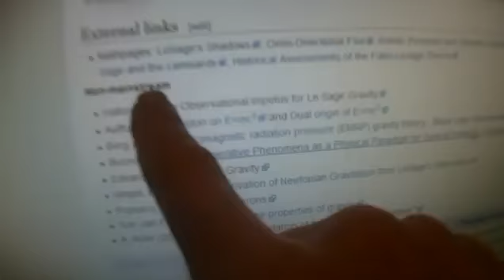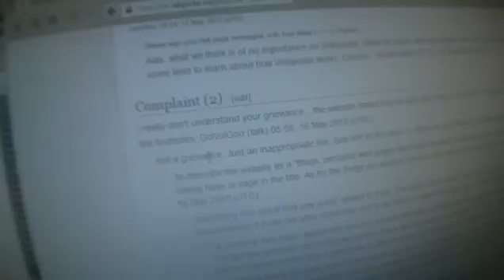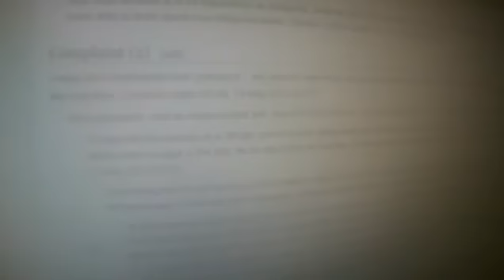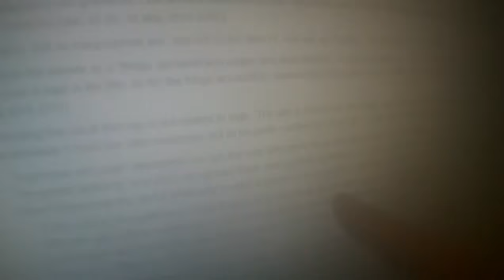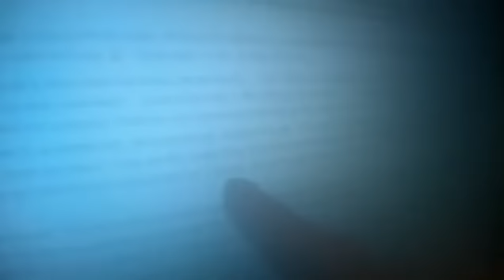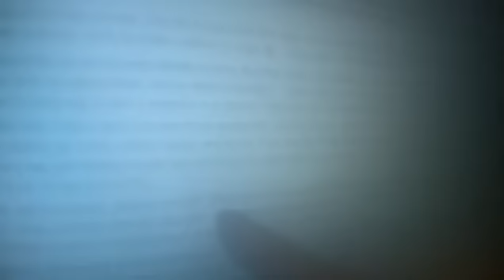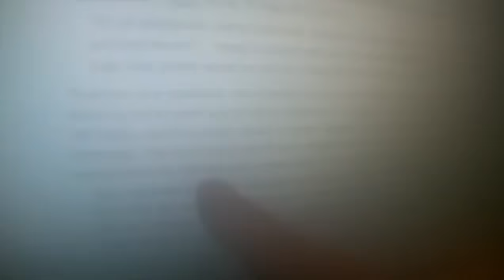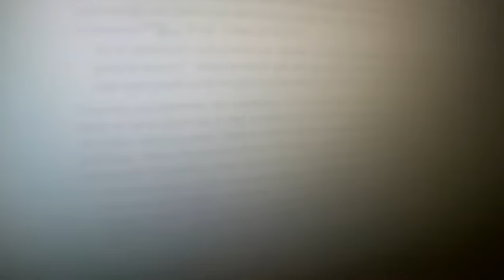▶ Wikipedia Junk DVdm is a petty fucktard YouTube 360p